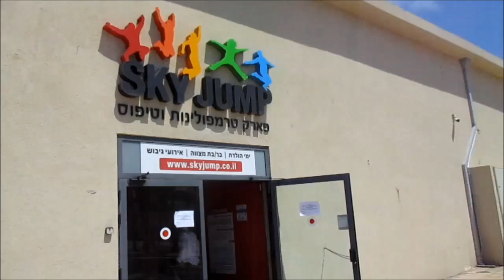פארק sky jump נמל תל אביב - אופיר ויובל מכייפות על הטרמפולינות ובקירות הטיפוס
יצאנו במהלך החופש הגדול אל פארק הטרמפולינות  sky jump נמל תל אביב ובילנו שם שעה שלמה בכיף גדול עם עשרות טרמפולינות, בריכת ספוגית, קירות טיפוס, בריכת כדורים ועוד ועוד. המקום ממוזג, נקי ולא עמוס. מומלץ מאוד